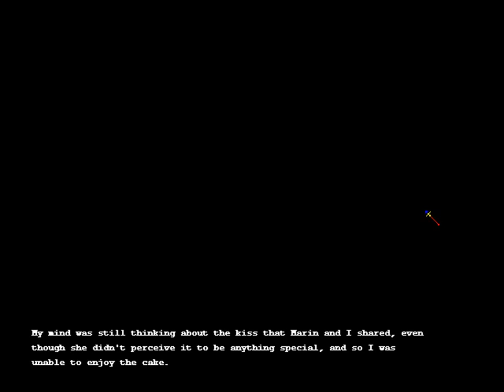HDC ZDC Brave Soul En Patched Part 25 OMQC, 8th Alicia & 7th-8th Marin Events + FLQC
I first though this was repeatable but its a one time for each only for each food trade with the old man.

Again, sorry for the late uploads, Wanted to complete my 1st Run on BS before uploading which passed 50 parts. This game is tricky as there is no auto advance. Also, like other 18+ games I uploads. parts with .5 have me skipping what I consider 18+ content before the video start meaning that the previous part has it's end cut short due to the 18+ content. Will only be Uploading Brave Soul today.